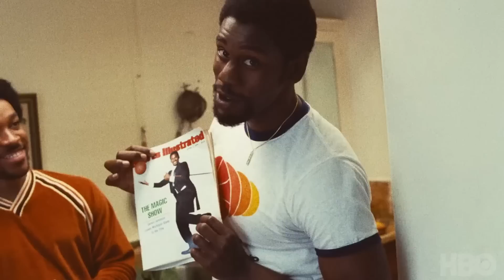AIR: La nueva película de Ben Affleck sobre Nike | CRÍTICA